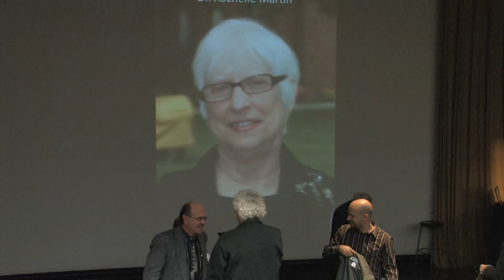Dr. Rochelle Martin Tribute